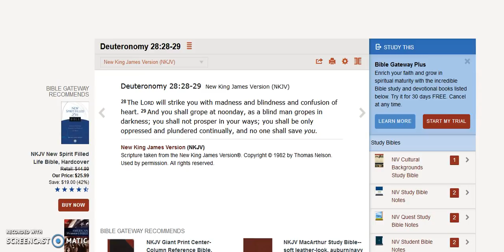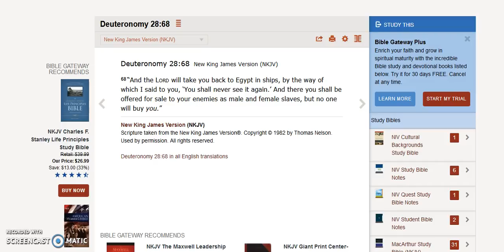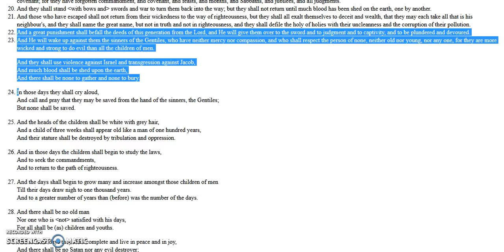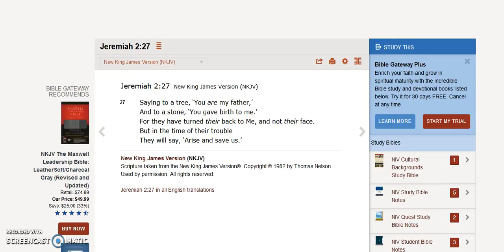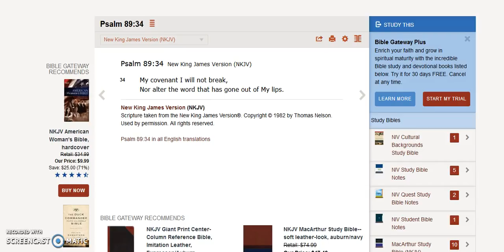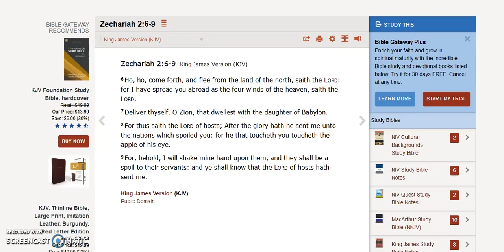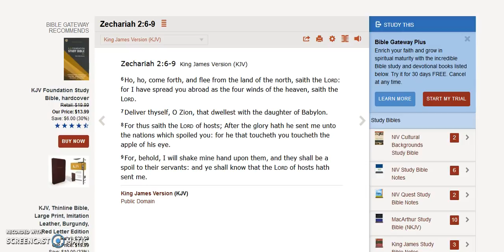Explaining What Deliver Yourself Means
Why do we have to deliver ourselves? Did our people in scripture have to deliver themselves? How is He going to gather us? It's very important we know this fact.